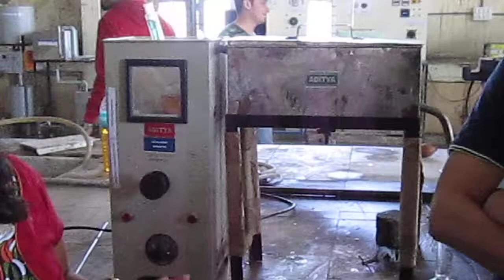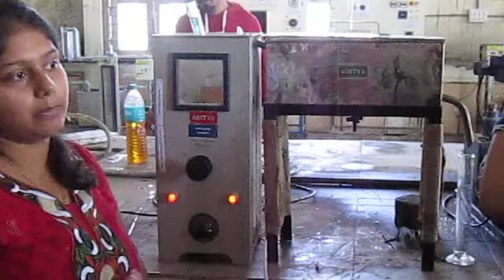ASTM DISTILLATION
ASTM Distillation is one of the standard tests performed for gasolines. This method is followed for most of the product specifications. This test is conducted with standard equipment only. It specifies the evaporation characteristics of gasoline. Accordingly, gasolines fall into Type A, Type B and Type C.
Ease of starting is governed by IBP to 10% range boiling point. Lower IBPs are preferred for cold climates. A very low IBP can cause vapor locking of engine due to high evaporation.